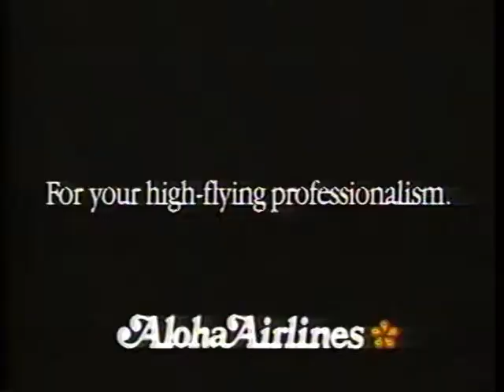Aloha Airlines Commercial "Thanks Dennis and Allen"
Aloha Airlines commercial during their "Thanks Campaign" for two of their pilots.  Sit back relax and enjoy the view, Mahalo